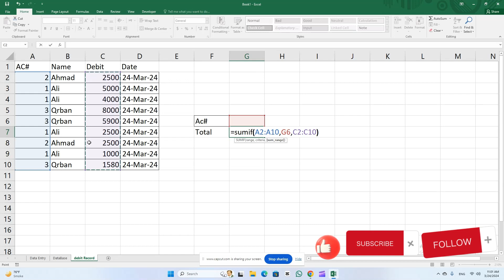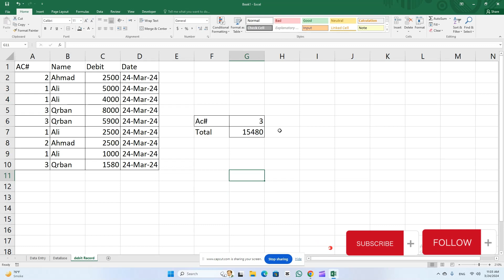sumif function in excel | how to use sumif in excel | Class 7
The SUMIF function is a premade function in Excel, which calculates the sum of values in a range based on a true or false condition.
result card in excel automatically | how to make result sheet in excel with formula || Class 6
how to create a data entry form in excel | fully automated data entry userform in excel || Class 5
In This Video
sumifs function in excel example
sumifs function in excel with multiple criteria
how to use sumif in excel
sumifs function in excel example download
advanced sumifs function in excel
excel sum
sumif function in excel pdf
sumif multiple criteria